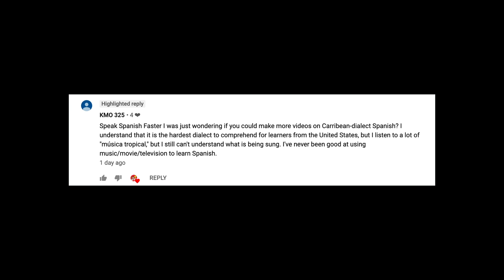Why Is It So Hard To Understand Caribbean Spanish?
Why Is It So Hard To Understand Caribbean Spanish? In today's video I'll cover why it's so hard to understand Caribbean Spanish and I'll also give you some tips on how you can understand it better.

Not all Caribbean Spanish is the same but when you get a basic understanding of some of the important characteristics of it then it will become easier for you to understand.

I created this video specifically so that you can understand those exact characteristics that you need to know!